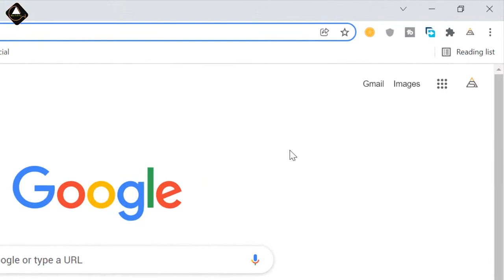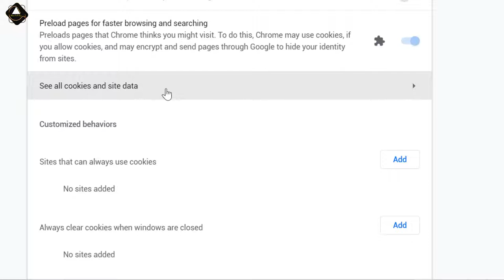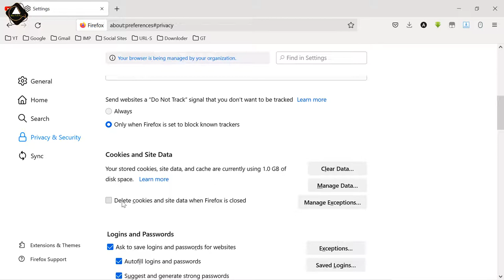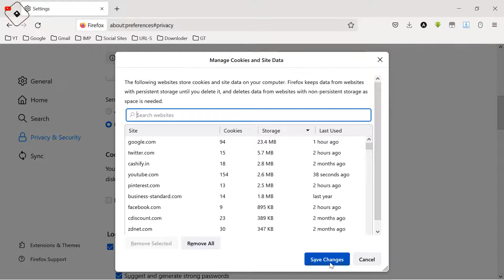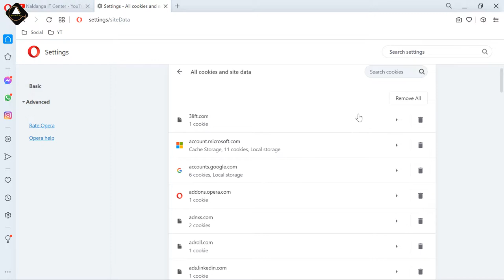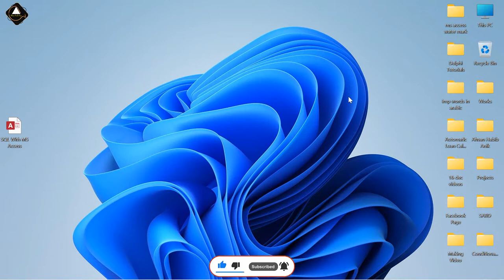How To Fix 400 Bad Request Error All Browser Bangla | Ahsan Tech Tips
How To Fix 400 Bad Request Error All Browser Bangla | Bad Request Error Bangla | Ahsan Tech Tips | Fix Problem Bangla

A 400 Bad Request error means that the request the client made is incorrect or corrupt, and the server can't understand it. The main thing to understand is that the 400 error is a client-side error. It indicates that the request the client submitted can't be processed by the server. In rare cases, it can be a problem with the server that's causing the error.

Apart from custom made 400 error pages, websites can also use different names for the error like:
* 400 Bad Request
* HTTP 400 Bad Request
* HTTP Status 400 - Bad Request
* 400 Bad Request Error
* HTTP Error 400
* Bad Request: Error 400
* HTTP Error 400 – Bad Request

In this pc tips and tricks or trick or fix problem bangla tutorial video in am going to show you how to fix or fixed or solve 400 bad request error by ahsan tech tips bangla tutorial.

১। উন্নতমানের ভিডিও (ফুল এইচডি)।
২। বিশুদ্ধ বাংলা ভাষার ব্যবহার।
৩। ভিডিও বিষয়বস্তু সম্পর্কে পর্যাপ্ত ব্যাখ্যা।
৪। ভূল কোন তথ্য উপস্হাপন করা হয় না।
৫। ভিউআর এবং সাবস্কাইবারদের ভালোবাসা এবং তাদের চাহিদার প্রেক্ষিতে ভিডিও তৈরি।
৬। টেক এ টু জেড।

১। পিসি টিপস এ্যান্ড টিকস।
২। অফিস অটোমেশন।
৩। আইফোন এবং এ্যানড্রয়েড টিপস।
৪। সফটওয়্যার প্যাকেজ।

Thanks For your Lovable Support
Regards,
Moh Ahsan Habib Anik
IT Expert